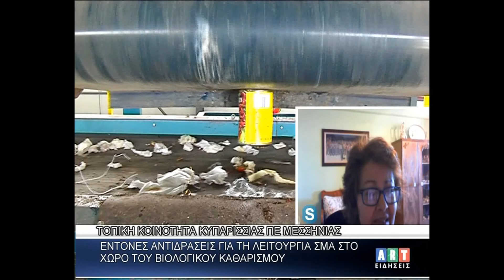Σ Τουρκολιά Πρ Τκ Κυπαρισσίας ΄΄Αντιδράσεις για ΣΜΑ στο χώρο του βιολογικού καθαρισμού΄΄